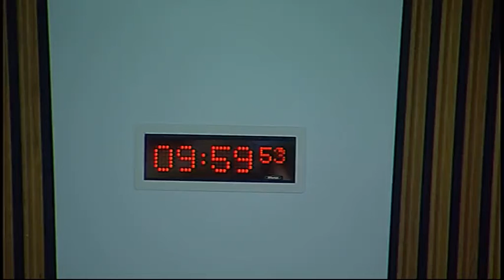Welfare Reform Committee - Scottish Parliament: 8th December 2015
1. Decision on taking business in private: The Committee will decide whether to take items 5 and 6 in private.

2. Welfare Reform and Work Bill (UK Parliament legislation): The Committee will take evidence on legislative consent memorandum LCM(S4)38.1 from—
Alex Neil, Cabinet Secretary for Social Justice, Communities and Pensioners’ Rights, Caroline Cowan, Head of Tackling Poverty Team, Tackling Poverty and Social Inclusion Unit, and Gillian Cross, Policy Adviser, Tackling Poverty and Social Inclusion Unit, Scottish Government.

3. Welfare Reform and Work Bill (UK Parliament legislation): The Committee will consider the legislative consent memorandum lodged by Alex Neil, Cabinet Secretary for Social Justice, Communities and Pensioners’Rights (LCM(S4)38.1).

4. Future Delivery of Social Security in Scotland (in private): The Committee will consider a draft report.

5. Scottish Government Draft Budget scrutiny 2016-17: The Committee will consider a draft call for evidence.

6. Digital working: The Committee will consider a note by the Clerk.